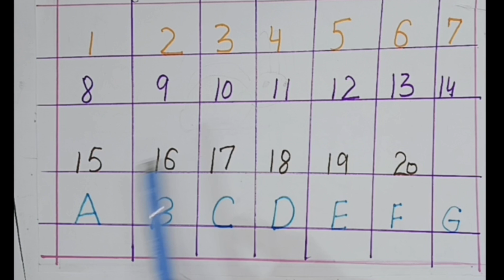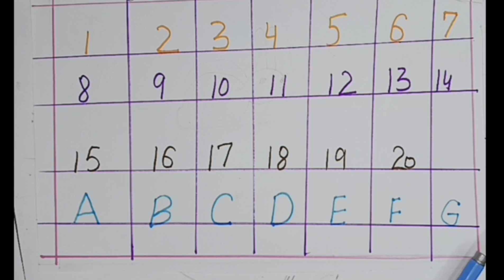Numbers Song | 123 Number Song | Learn Numbers 1 To 10 | Kids Songs | Number L...